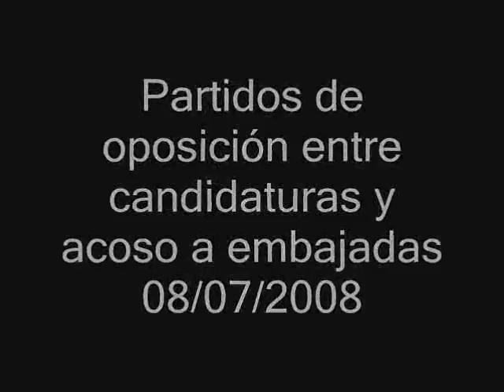partidos de oposición entre candidaturas y acoso a embajadas